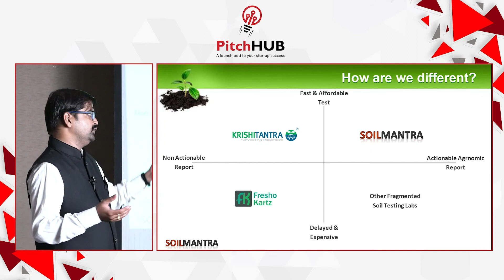TiECON Hubli 2021 Presents Pitch Hub 2021 - Soil Mantra. A Short Video.